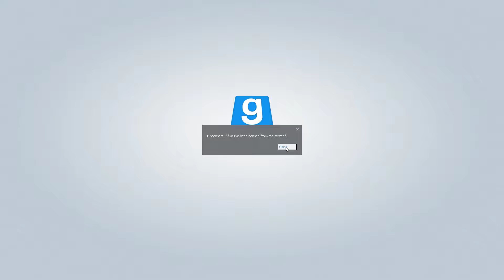this is why you don't diss the po po